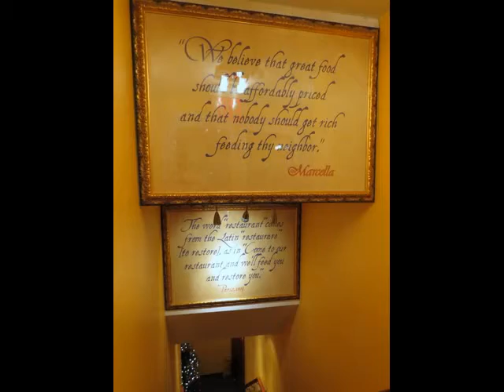PHOTOS Da Marcella Mediterranean Taverna Rockefeller Center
Thanks to all the warm and good nature happy people I had the pleasure of sharing an evening with at Da Marcella Mediterranean Taverna!
Conveniently located across the biggest Christmas Tree in New York City, this is great getaway from the bustling & busy mid-town area. Opened a little over 2 months it's perfect for gatherings/ intimate dining/ a full bar (happy hour from 4pm-7pm) meeting a special one. Still a work in process Da Marcella offers good affordable prices in the Holiday season. don't take it from me, come in and taste for yourself
My favorite appetizer "grilled octopus"   Happy Holidays guys
Da Marcella Mediterranean Taverna is located @ 11 W.51 St.. just steps from Saint Patricks Cathedral & the beautiful decorated Rockefeller Christmas Tree
If you're like Mediterranean eats. a good Merlot and meeting cool friendly people, then this is YOU!
 Bon Appetit
Music of Danilo Perez_"Suite For The Americas - Part 2"